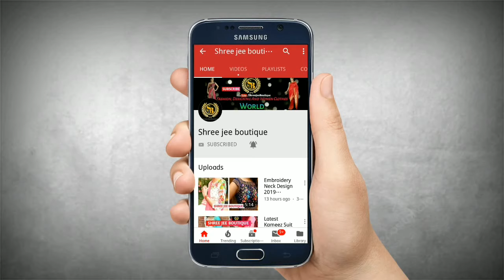Beautiful Punjabi Embroidery Suit Collection for Women & Girls | ShreeJeeBoutique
Beautiful Punjabi Embroidery Suit Collection for Women & Girls

Latest Punjabi Embroidery Suit Collection for Women & Girls

Punjabi SuitDesigns
For Any Query/Suit Order